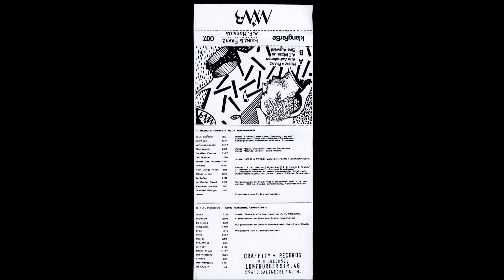Heinz & Franz 'Jemand' & 'Forellen Fischen', from split tape 1988 w. A F Moebius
Heinz & Franz   'Jemand' & 'Forellen Fischen', from split tape 1988 w. A  F  Moebius, rec. 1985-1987 in Karl-Marx-Stadt, GDR (RDA pour les potes)